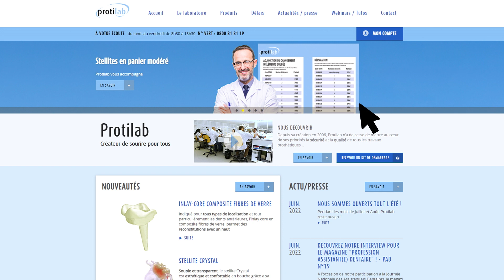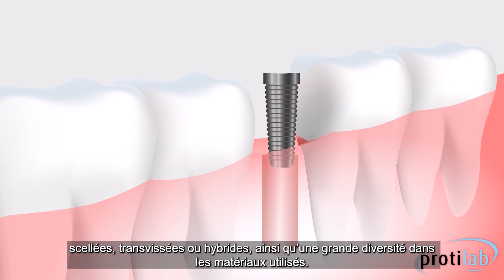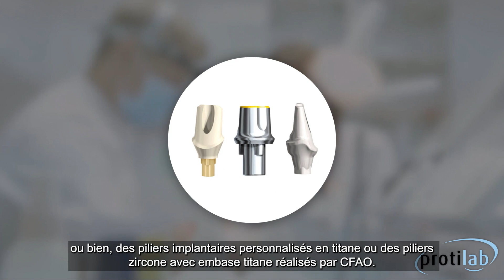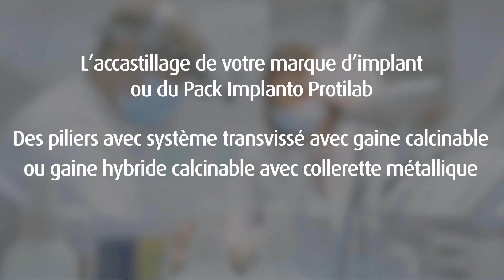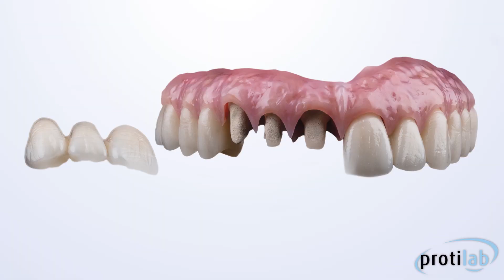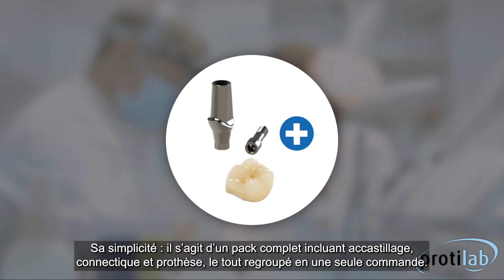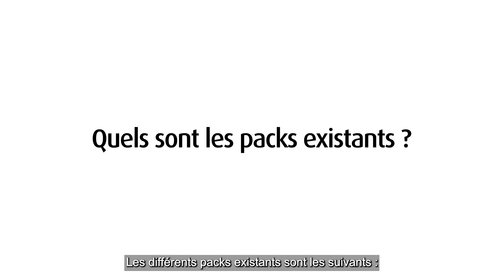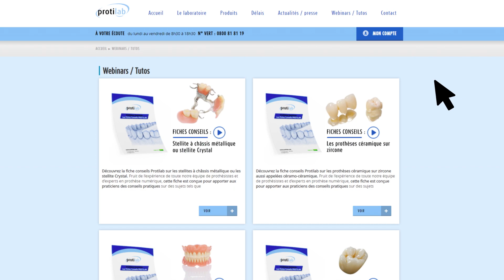Les Fiches Conseils Protilab : les prothèses sur implants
Découvrez la fiche conseils Protilab sur les prothèses sur implant.
Fruit de l’expérience de toute notre équipe de prothésistes et d’experts en prothèse numérique, cette fiche est conçue pour apporter aux praticiens des conseils pratiques sur des sujets tels que la prise d’empreinte (traditionnelle ou optique), la préparation idéale, ainsi que les propriétés des matériaux que nous utilisons.